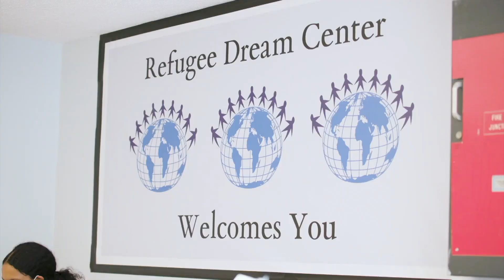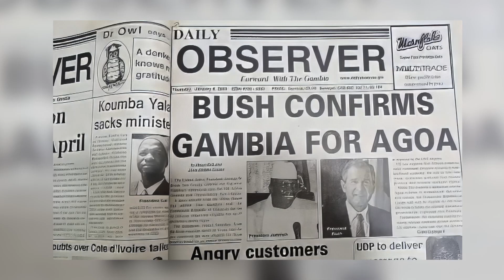The Refugee Crisis | Generation Rising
Anaridis Rodriguez sits down with Co-Founder of the Refugee Dream Center, Omar Bah. A torture survivor himself, he is on a mission to create a space for all people to find refuge in Rhode Island.